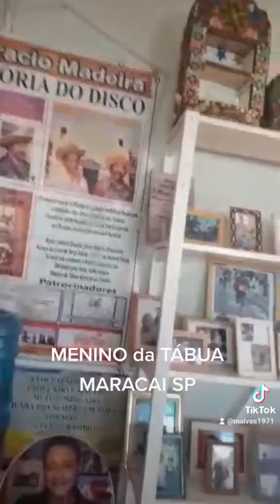MENINO da TÁBUA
Visita ao túmulo do menino da tábua.